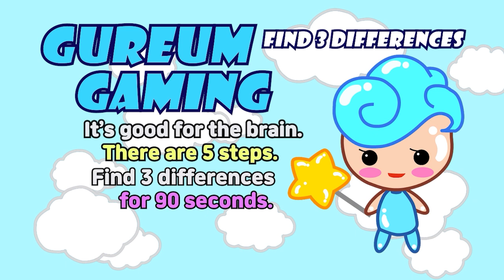【Find the difference】Only Over 130 IQ Can Find All! / Fun Challenge【Spot the difference】206